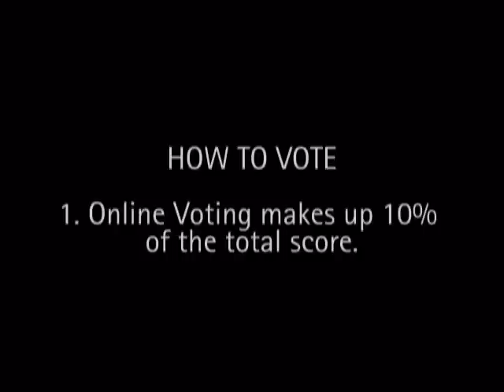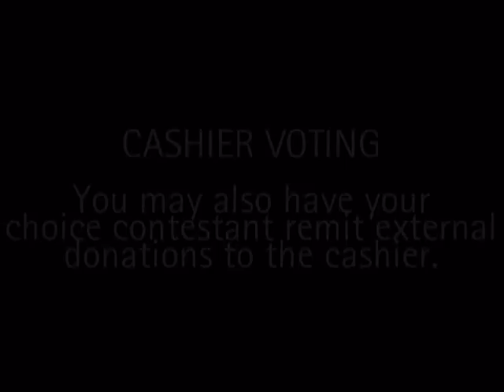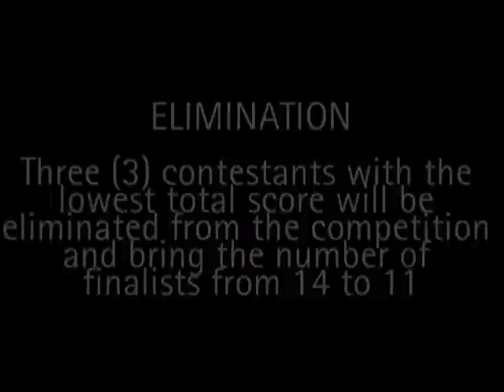Voice 2012 Charity THEME 1 - (Cover) 04 Gone Too Soon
CARLO Silva
Theme 1 - Songs sung by World Icons